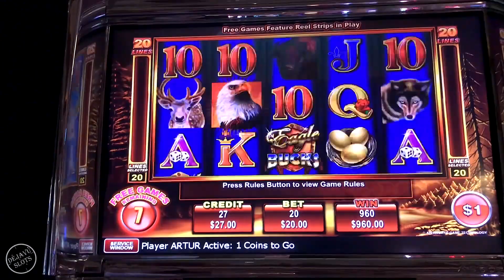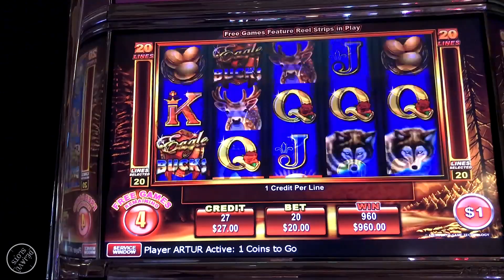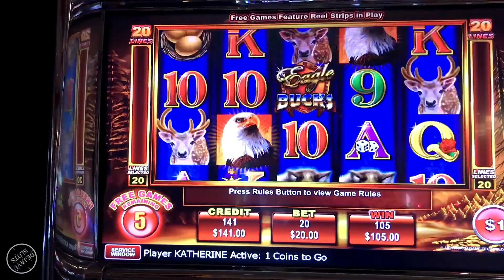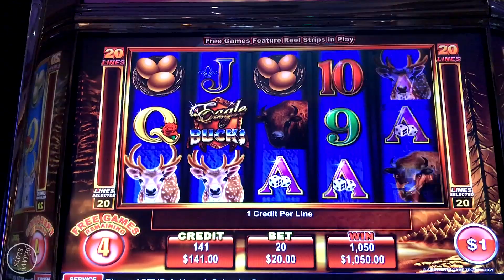RARE 4 COIN RETRIGGER PAYS JACKPOT HANDPAY HIGH LIMIT EAGLE BUCKS SLOT MACHINE